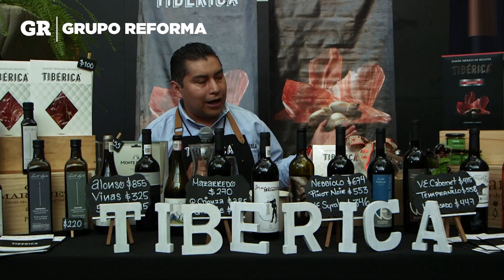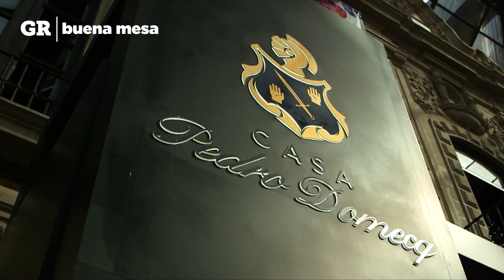Encuentro delicioso | Zona Vino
Las instalaciones del periódico REFORMA recibieron una vez más a Zona Vino, encuentro que convocó a decenas de amantes de la buena mesa.